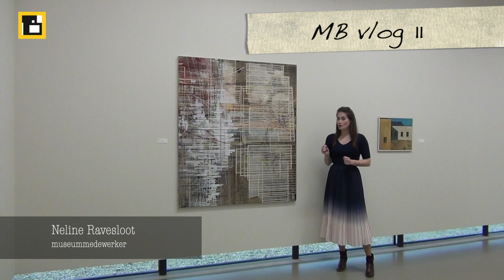Museum Belvédère vlog 11: ordening, herhaling, structuur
Corona houdt de deuren van Museum Belvédère helaas langer gesloten. Tot 9 februari 2021 kunnen wij u niet laten zien wat we in huis hebben. Om in beeld te blijven tonen we aan de hand van korte video's een deel van de collectie. MB vlog 11 combineert werk van Machteld van Buren, Alie Waalkens en Henrik Kröner in ordening, herhaling en structuur.